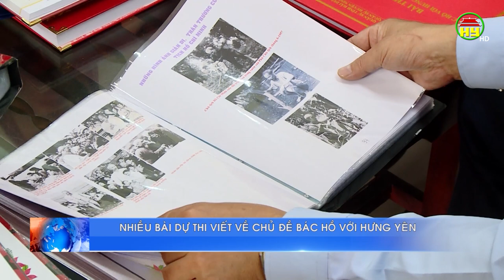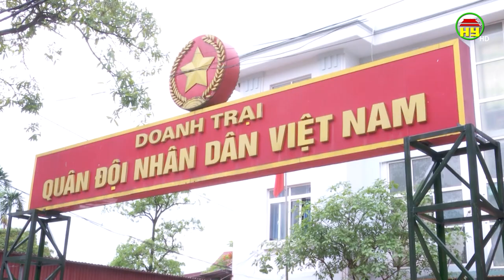Gần 53 nghìn bài dự thi cuộc thi viết với chủ đề "Bác Hồ với Hưng Yên, Hưng Yên với Bác Hồ”